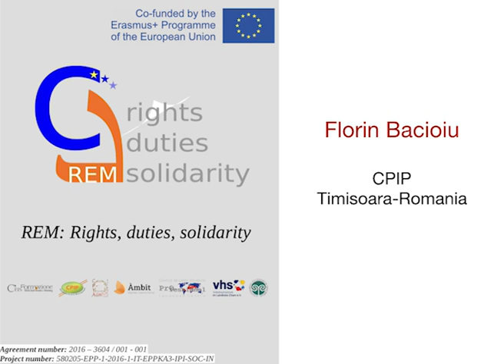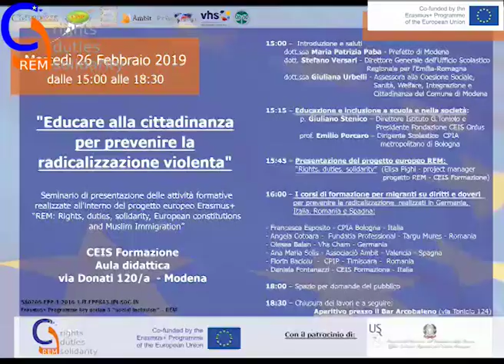Modena conference REM Project "Educating citizenship to prevent violent radicalization"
Training courses for migrants on rights and duties to prevent radicalization, carried out in Germany, Italy, Romania, Spain. Florin Bacioiu(CPIP Timisoara-Romania) Presentation seminar of the training activities carried out within the European Erasmus + project "REM - rights, duties, solidarity, European constitutions and Muslim". In Modena on 26th FEBRUARY 2019 CEIS FORMAZIONE "STUDY CENTER DONALD J. OTTENBERG"